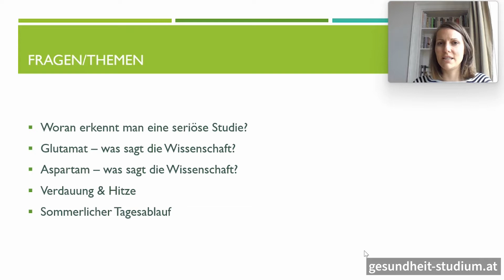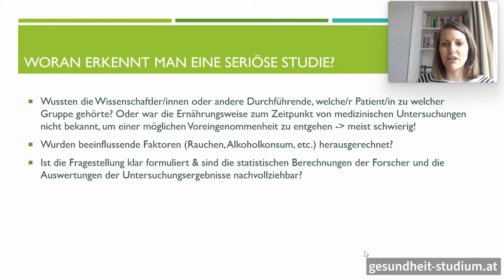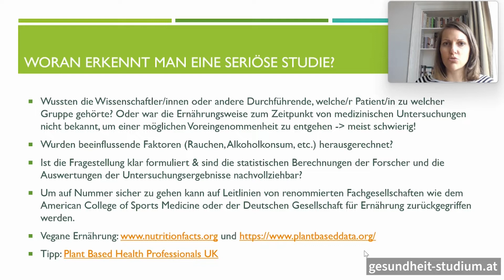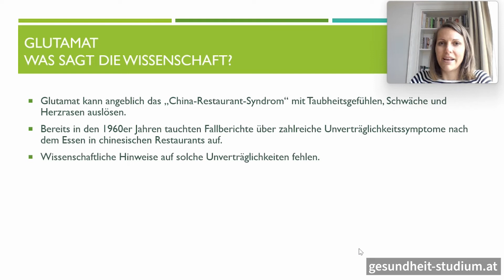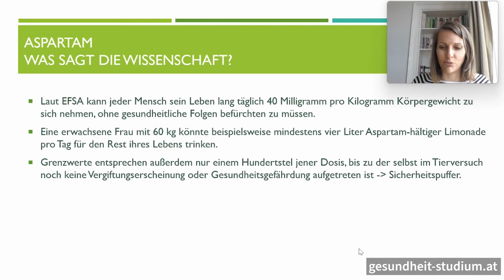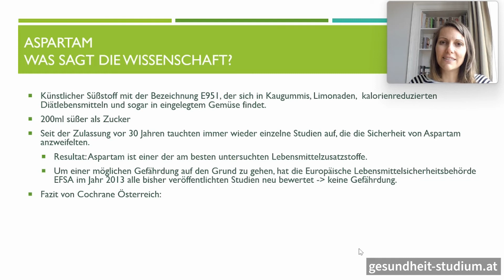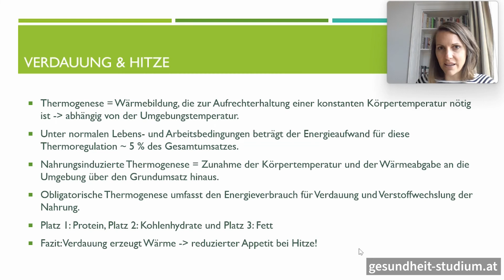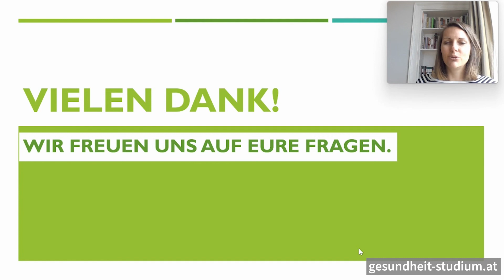Gesunde Ernährung in Theorie und Praxis | Glutamat&Aspartam█Verdauung&Hitze█Sommerlicher Tagesablauf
*Thema:*
➔ Woran erkennt man eine seriöse Studie?
➔ Glutamat – was sagt die Wissenschaft?
➔ Aspartam – was sagt die Wissenschaft?
➔ Verdauung & Hitze
➔ Sommerlicher Tagesablauf
*Kurs:* Gesunde Ernährung | Wissensvideo 12
*Dozent*in:* Anja Rathgeb
*Links:*

► 00:00 Intro
► 00:48 Woran erkennt man eine seriöse Studie?
► 07:14 Glutamat – was sagt die Wissenschaft?
► 13:04 Aspartam – was sagt die Wissenschaft?
► 18:32 Verdauung & Hitze
► 21:29 Sommerlicher Tagesablauf

📖 *Deine Vorteile*
▸ Förderungen möglich